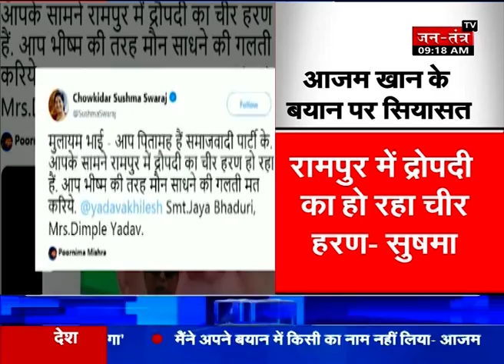Jaya Prada पर दिए 'खाकी अंडरवियर' वाले बयान से पलटे Azam- ‘कोई साबित करे तो नहीं लड़ूंगा चुनाव’